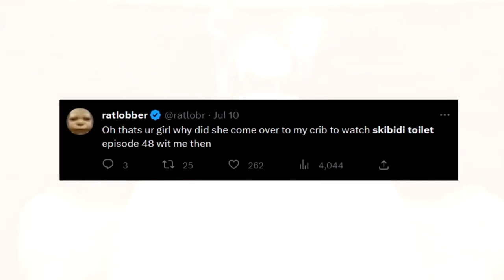What's Up With Skibidi Toilet | Skibidi Toilet Clip 1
Welcome to Movie moementum - Your Ultimate Source for Celebrity Moments, Hilarious Pranks, and Exciting Movie Clips! 🌟

🎥 Explore the glitz and glamour of the entertainment world with our exclusive celebrity interviews, red-carpet highlights, and behind-the-scenes glimpses.

😂 Get ready to laugh out loud as we bring you the funniest and most creative pranks that will leave you in stitches.

🍿 Dive into the cinematic universe with our movie clips, trailers, and exciting sneak peeks of the latest blockbusters.

burp,
burp girl,
burping, girl burping,
girl burps,
girls burping, burping girl, burping girls, burp comp, burp compilation